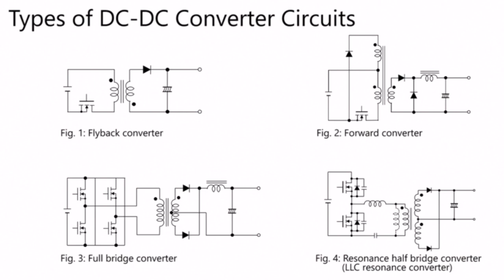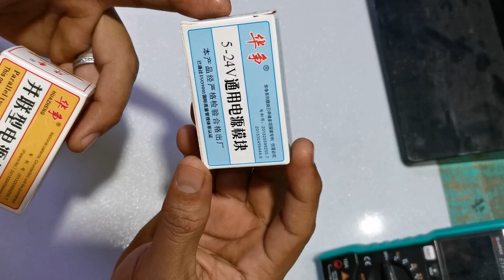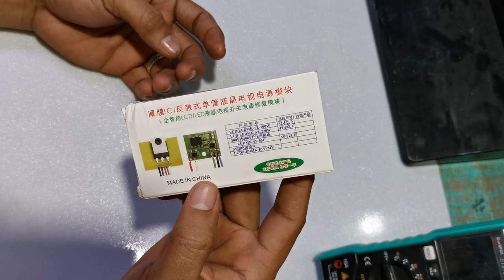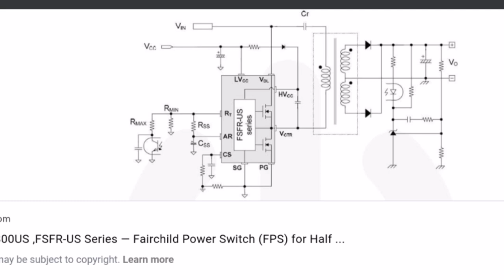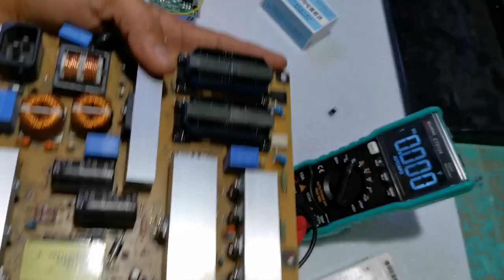how to Determine which type of Power module can be used to Modify SMPS in lcd/led tv?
In this video i will share how to Determine which type of power module can be used to Modify smps in lcd/led tv. Joey tech ph

lcd/led_tv